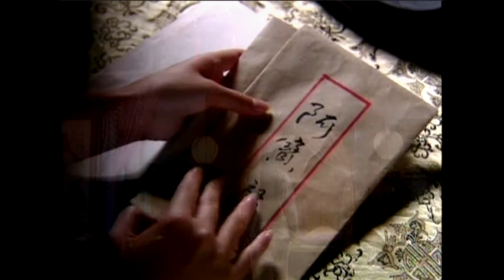6 5 2021 Hlub koj ib leej xwb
Hlub tus hlub koj